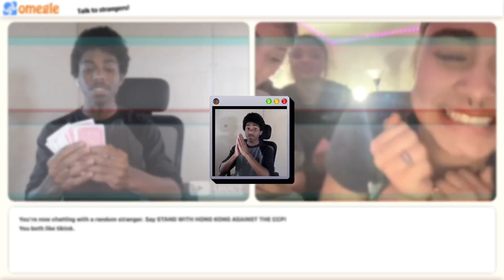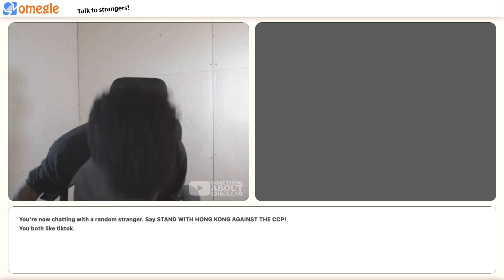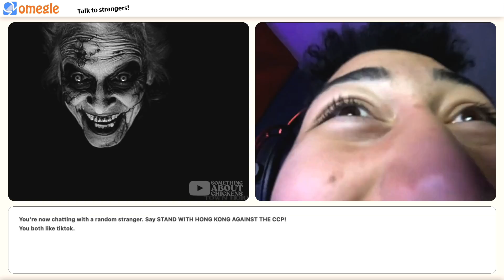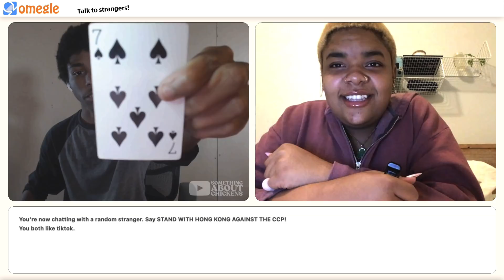MAGIC CARD TRICK TROLLING on OMEGLE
Magic Trick TROLLING PRANK on Omegle

If you are featured in this video and want yourself removed, please fill out the form below: